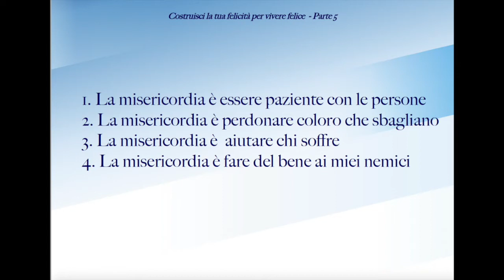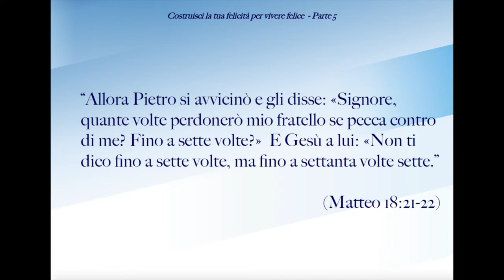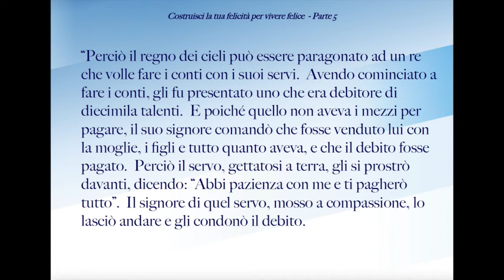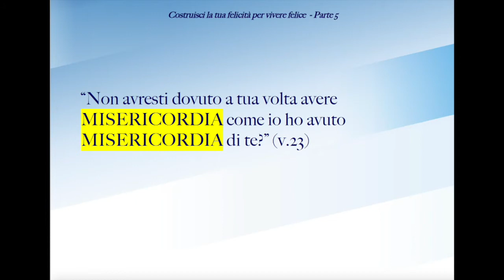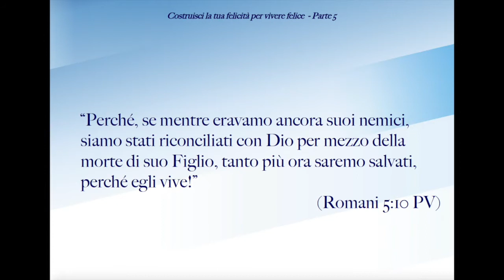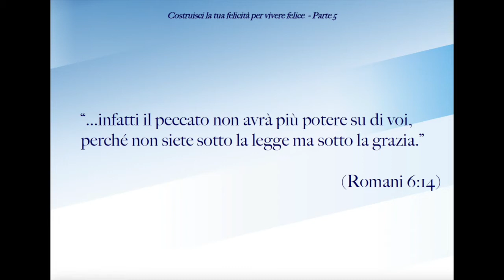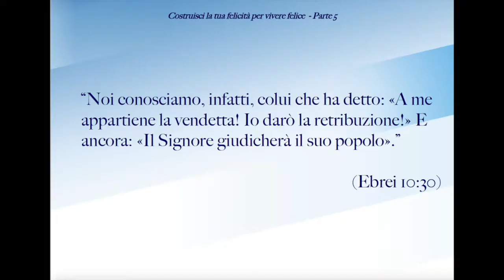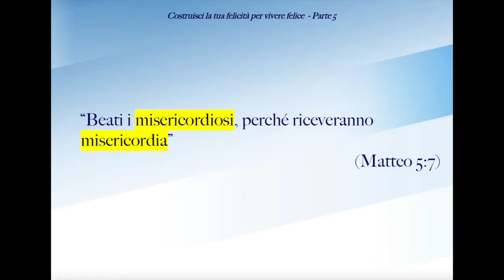Essere misericordiosi perché abbiamo ricevuto misericordia - Predicazione Evangelica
Non cercare la tua giustizia. E se proprio la vuoi, preparati a non peccare mai più.  Ma se usi misericordia, riceverai misericordia.

Brani utilizzati:

“Allora Pietro si avvicinò e gli disse: «Signore, quante volte perdonerò mio fratello se pecca contro di me? Fino a sette volte?»  E Gesù a lui: «Non ti dico fino a sette volte, ma fino a settanta volte sette.”  (Matteo 18:21-22)

“Perciò il regno dei cieli può essere paragonato ad un re che volle fare i conti con i suoi servi.  Avendo cominciato a fare i conti, gli fu presentato uno che era debitore di diecimila talenti.  E poiché quello non aveva i mezzi per pagare, il suo signore comandò che fosse venduto lui con la moglie, i figli e tutto quanto aveva, e che il debito fosse pagato.  Perciò il servo, gettatosi a terra, gli si prostrò davanti, dicendo: “Abbi pazienza con me e ti pagherò tutto”.  Il signore di quel servo, mosso a compassione, lo lasciò andare e gli condonò il debito.   Ma quel servo, uscito, trovò uno dei suoi conservi che gli doveva cento denari; e, afferratolo, lo strangolava, dicendo: “Paga quello che devi!”  Perciò il conservo, gettatosi a terra, lo pregava, dicendo: “Abbi pazienza con me e ti pagherò”.  Ma l’altro non volle; anzi andò e lo fece imprigionare, finché avesse pagato il debito.  I suoi conservi, veduto il fatto, ne furono molto rattristati e andarono a riferire al loro signore tutto l’accaduto.  Allora il suo signore lo chiamò a sé e gli disse: “Servo malvagio, io ti ho condonato tutto quel debito perché tu me ne supplicasti;  non dovevi anche tu avere pietà del tuo conservo, come io ho avuto pietà di te?” (Matteo 18:23-33)

“Perché, se mentre eravamo ancora suoi nemici, siamo stati riconciliati con Dio per mezzo della morte di suo Figlio, tanto più ora saremo salvati, perché egli vive!”  (Romani 5:10 PV)

“Certa è quest’affermazione e degna di essere pienamente accettata: che Cristo Gesù è venuto nel mondo per salvare i peccatori, dei quali io sono il primo. Ma per questo mi è stata fatta misericordia , affinché Gesù Cristo dimostrasse in me, per primo, tutta la sua pazienza, e io servissi di esempio a quanti in seguito avrebbero creduto in lui per avere vita eterna.”  (1 Timoteo 1:15-16)

“«Chi di voi è senza peccato, scagli per primo la pietra contro di lei».” (Giovanni 8:7)

“...infatti il peccato non avrà più potere su di voi, perché non siete sotto la legge ma sotto la grazia.”  (Romani 6:14)

“...perché il giudizio sarà senza misericordia per chi non ha usato misericordia: la misericordia trionfa sul giudizio.” (Giacomo 2:13 PV)

“Noi conosciamo, infatti, colui che ha detto: «A me appartiene la vendetta! Io darò la retribuzione!» E ancora: «Il Signore giudicherà il suo popolo».” (Ebrei 10:30)

“Beati i misericordiosi, perché riceveranno misericordia” (Matteo 5:7)

“L'uomo buono fa del bene a sé stesso, ma il crudele tortura la sua propria carne.”
(Proverbi 11:17)